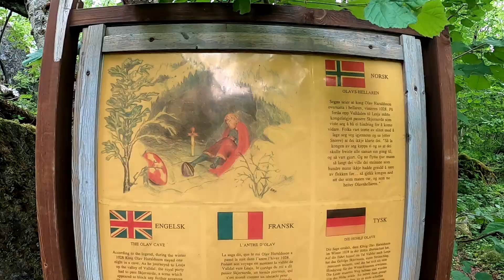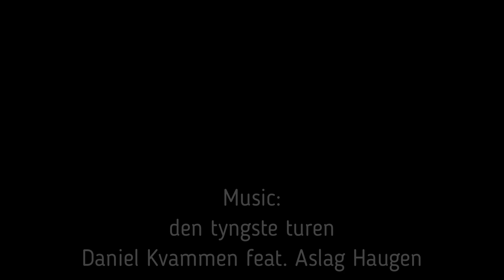Valldalsleden | Pilegrimsleden fra Valldal til Fokstugu 160 km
En uoppdaget perle blant pilegrimsledene i Norge! Valldalsleden er relativt ny, og denne pilegrimsleden ble godkjent og offisielt åpnet av Nasjonalt pilegrimssenter i 2015. Valldalsleden går gjennom Norddal, Rauma, Lesja og Dovre. Ved Fokstugu fjellstue på Dovrefjell, møter den Gudbrandsdalsleden som kommer fra Oslo. Herfra går pilegrimsleden videre til Trondheim og Nidarosdomen.

Valldalsleden er en pilegrimsled som går i fotsporene til Olav den Hellige og hans reise-/fluktrute, da han vinteren 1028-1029 dro sine skip på land i Valldal og rømte landet over fjellet til Lesja og videre mot Sverige og Russland. For dagens vandrere er dette en opplevelsesvei gjennom Reinheimen nasjonalpark.

Valldalsleden er lett å gå for noen, krevende for andre
- mulig å klare for de fleste!

1. Valldal - Alstad (17 km)
2. Alstad - Tjønnebu (13 km)
3. Tjønnebu - Vakkerstøylen (16 km)
4. Vakkerstøylen - Råna (22 km)
5. Råna - Lesjaskog (18 km)
6. Lesjaskog - Lesjaverk (16 km)
7. Lesjaverk - Lesja ( 30 km)
8. Lesja - Dombås (18 km)
9. Dombås - Fokstugu (10 km)

Musikk: den tyngste turen // Daniel Kvammen, Aslag Haugen
Finns ingen sti der ingen tør og gå
Og tyngste turen kan bli den finaste du får
Når pusten svinn og heile jorde spinn
Når føtene ikkje lengre vil
Er mørgonen vond og dagen for lang?
Er hjarta tomt og tårene kjem i blant?
Er huet fylt av alt for mange valg?
Ja, eg lovar, det er ikkje sant
Tenk om alt går bra til slutt
At alt ordner seg for slike
Slike tullinga som oss
Og tenk om alt sku ordne seg
At det finns magi eit sted
Der alt endå kan skje
Er du ein slik som alltid er på tur?
Er du ein slik som aldri veit å snu?
Og når du står oppslukt av frykt
Var livet ellers for trygt?
At alt ordnar seg for slike
Kven har sagt det ikkje snur?
Ja, eg lovar om du trur
At alt endå kan snu
Den tyngste turen kan bli den finaste du får
Den finaste me får